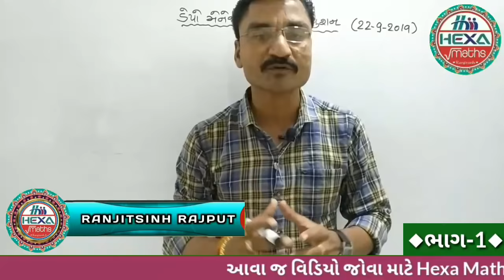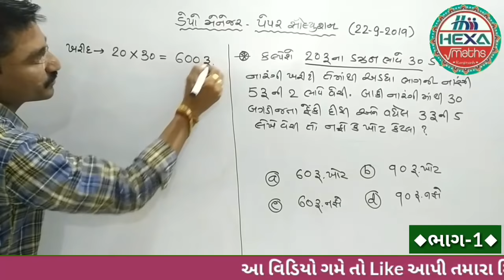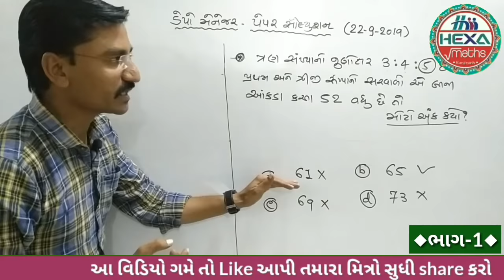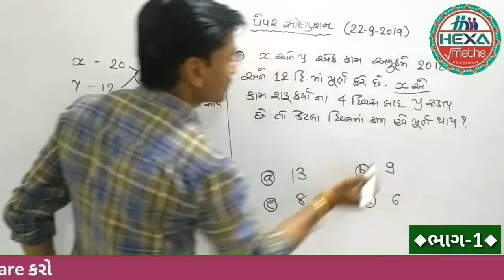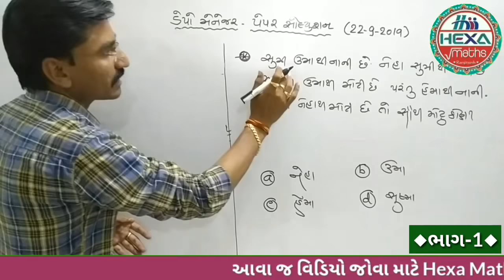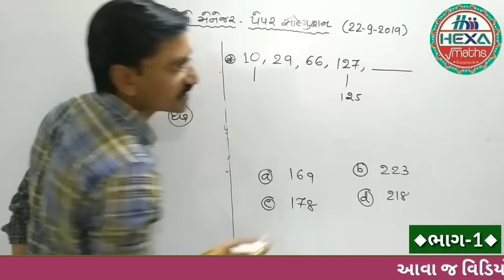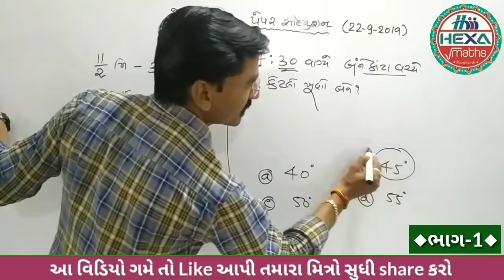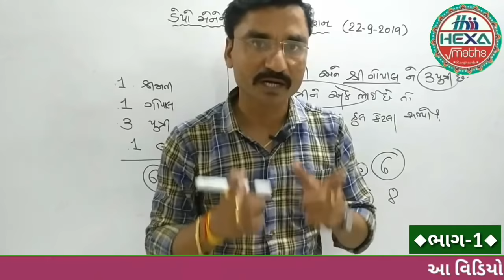Depot manager Paper Solution|ડેપો મેનેજર પેપર સોલ્યુશન|22-9-2019|Maths|GSCSCL|ભાગ-1|hexamaths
◆Hexa Maths◆